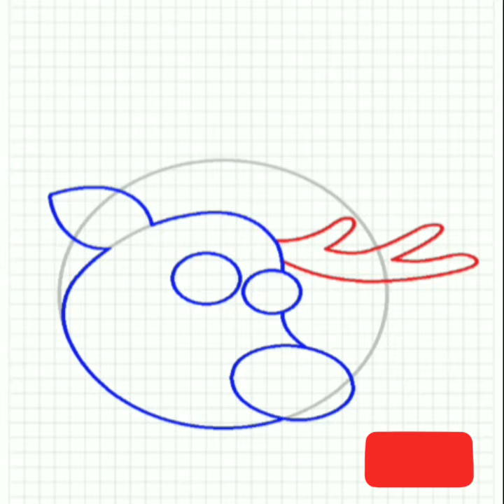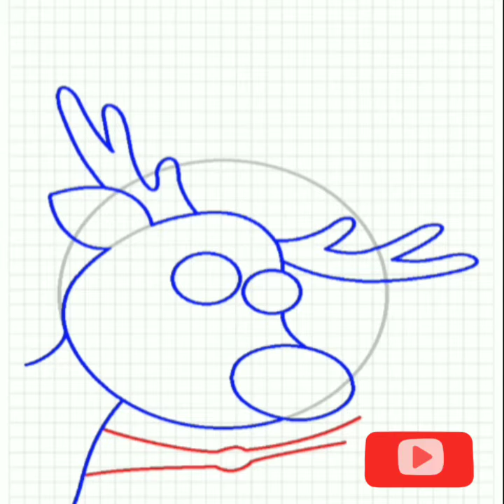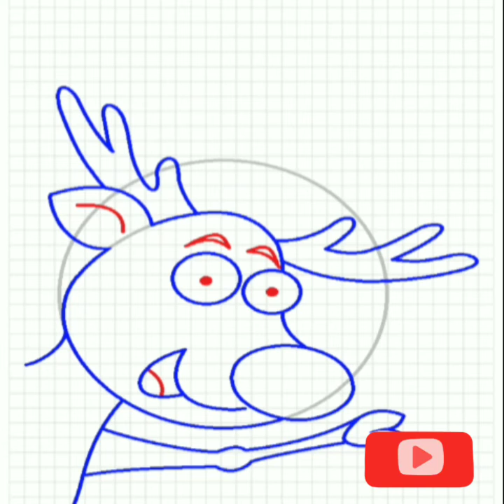how to draw christmas reindeer step by step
In this video you will learn to draw how to draw christmas reindeer step by step easy for kids and for beginners.

Musician: @iksonofficial

I am using a very ❤❤💓amazing android app called learn to draw christmas Try it now Developer VLK games Amazing how to draw videos watch it: